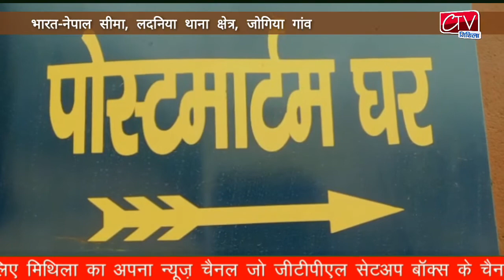भारत-नेपाल बार्डर क्षेत्र में SSB जवान की हत्या से सनसनी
30Aug2022:भारत नेपाल बार्डर क्षेत्र में SSB जवान की वाहन से कुचल कर हत्या , dशराब तस्करों पर आशंका ,SSB जवान की हत्या से सनसनी , घटना भारत_नेपाल सीमा के लदनिया थाना क्षेत्र के जोगिया गांव की है ।